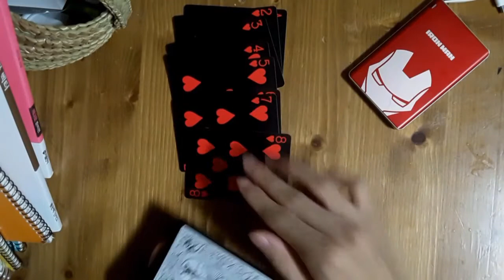주누후누 / 남자가 카드 마술을 배워야하는 이유 (Why The Man Need To Learn Card Magic Trick)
오글주의.. 염장주의...
마지막에 카드를 던지니 변하는 마술은 아직 연습중이라.. 이렇게 간단하게만 보여드립니다 ㅎㅎ